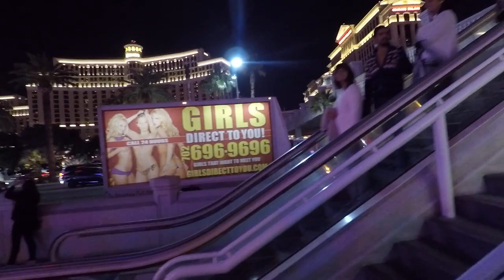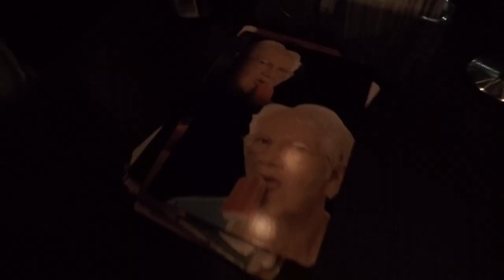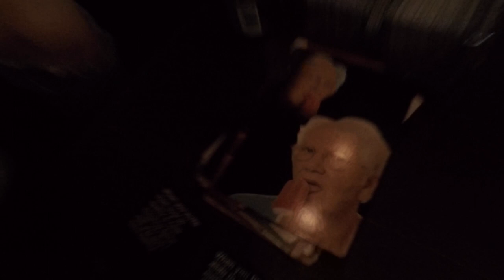ABEL PEREZ: LAS VEGAS CHRONICLES (I'm back!)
WE BACK!!! 😁After many months of being on a hiatus, I finally had time to restart my vlog. It was a crazy experience transitioning to become a full fledged adult, but it's been great! It's great to be living in a new city! Las Vegas people! New places, new experiences, new adventures!  🤘